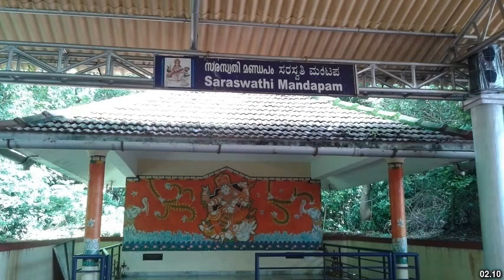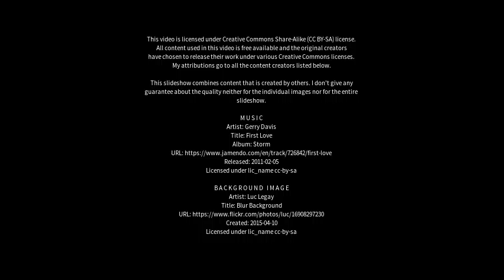Best places to visit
Best places to visit - Mandapam (India) Best places to visit - Slideshows from all over the world - City trips, nature pictures, etc.